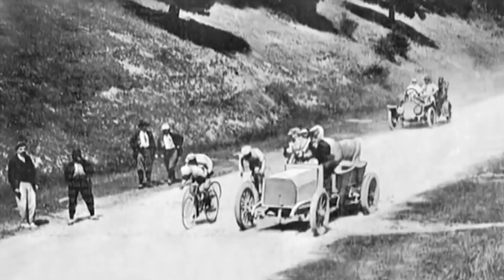Тур Де Франс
Кто был во Франции? Что видели там? Уверены, что только сильно увлечённые спортом люди сейчас подумали об одном из самых ожидаемых событий года - Тур де Франс!
Ведь без этого ежегодного велосипедного турнира, которому уже больше ста лет, Франция не Франция. Этот международный праздник проходит каждый год в июле месяце и длится целых три недели. За это время спортсмены преодолевают дистанцию в 2 тысячи километров и неофициально её называют «Большая петля».
Старт всегда в одном и том же месте, на Елисейских полях в Париже, а дальше, как пойдёт, каждый год маршрут меняется, финиш может оказаться даже в другой стране. Да и вообще Франция признана Родиной велоспорта.
А если не в теме, то давайте вперёд на велик и подтягивайтесь.

Сайт - Календарь спортивных событий и другие полезности.